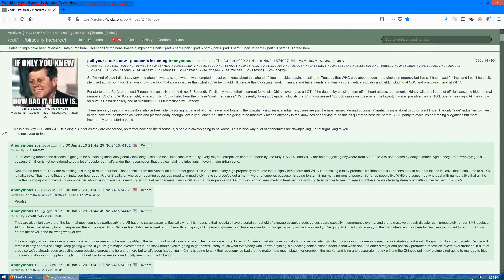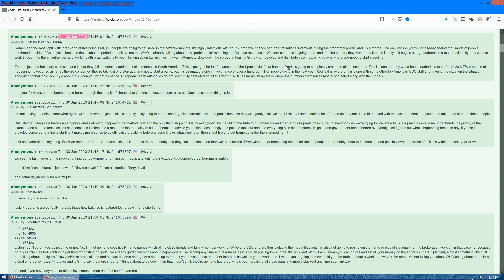Italy Predicted To Be The First Western Country For COVID-19 Outbreak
4Chan post from January states WHO wants to model Chinese Response in Italy first.